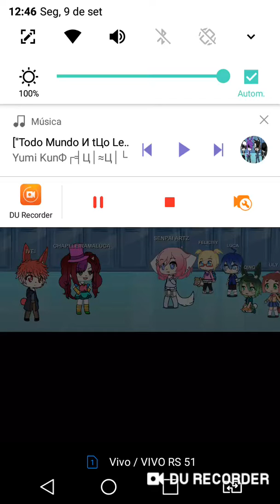Todo mundo é tão legal | ATÉ QUE TE LEVA A COMETER SUiCÍDIO